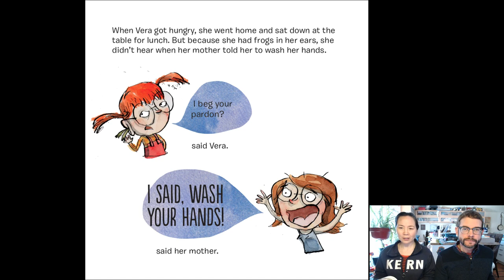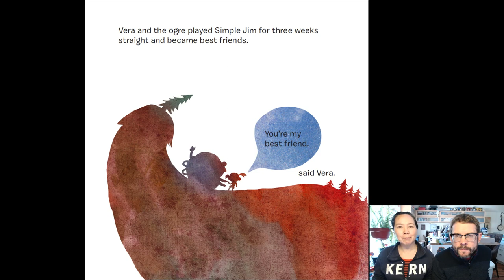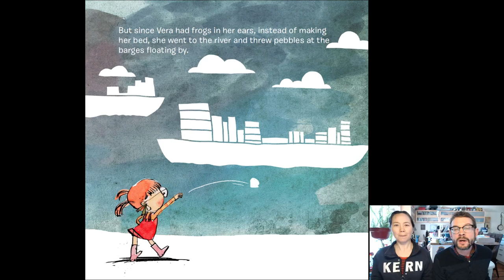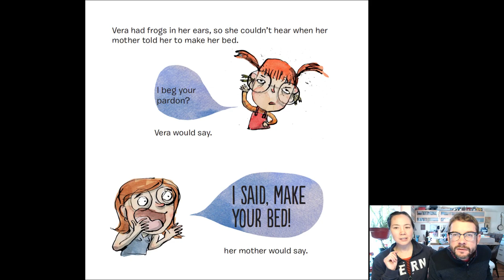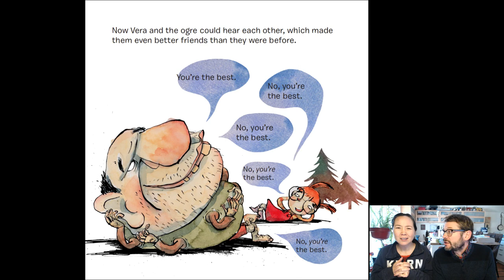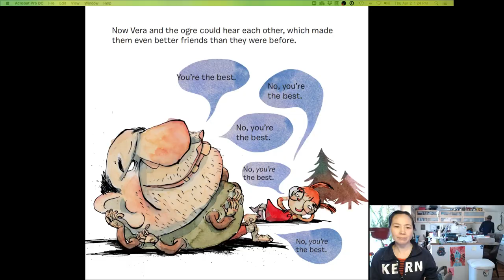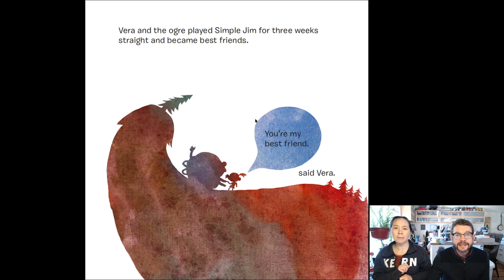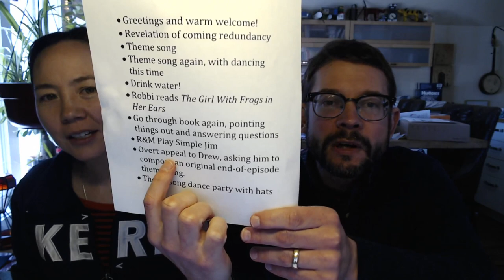R&M Read THE GIRL WITH FROGS IN HER EARS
In which we read our picture book THE GIRL WITH FROGS IN THEIR EARS and teach you how to play an extremely complicated game called Simple Jim.